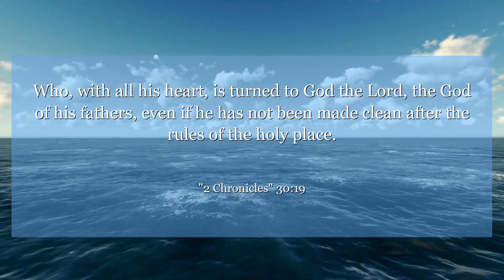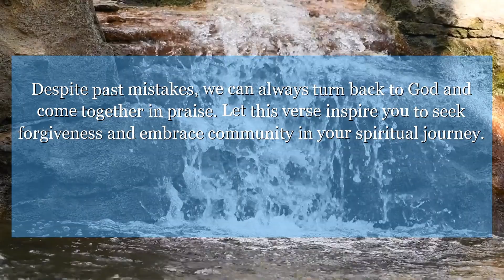2 Chronicles 30:19 Who, with all his heart, is turned to God the Lord, the God of his fathers, even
In 2 Chronicles 30:19, we see the power of repentance and unity in worship. Despite past mistakes, we can always turn back to God and come together in praise. Let this verse inspire you to seek forgiveness and embrace community in your spiritual journey.